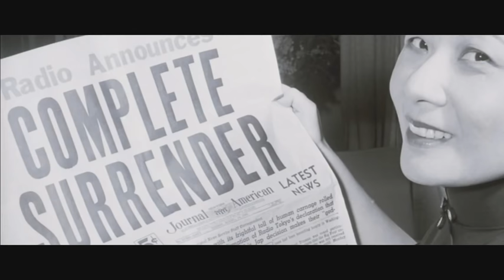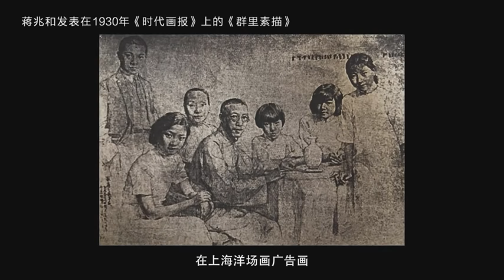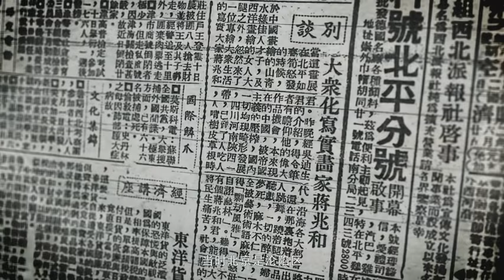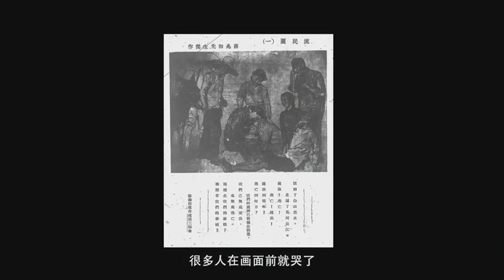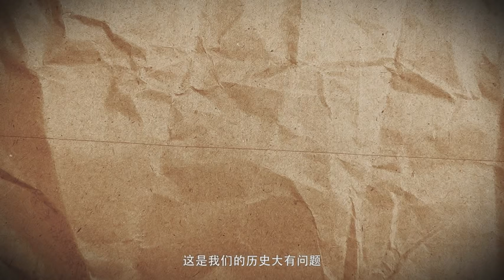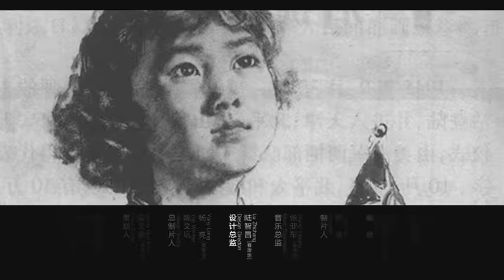JAPSUB【局部 第一季】EP03 | 人民的胜利 | 陈丹青 | 优酷 YOUKU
【局部 第一季】《局部》跟随陈丹青的眼睛，洞见幽微辽阔的万华世界，欣赏名画细节精彩。陈丹青的眼睛，是这个时代珍贵的艺术财富。本档节目，借由他的眼，他的语言，他的洞察与审美，讲述中西方名画名作的一个个微细的局部，一处处没有人注意到、但看过之后会恍然大悟、拍案叫绝的精彩细节。全片在陈丹青的画室拍摄，后期辅以大量的动画效果，通过年轻人感兴趣的话题、故事穿插引导，重新审视各时期艺术创作及艺术家被人们忽视的角落。
嘉宾：陈丹青